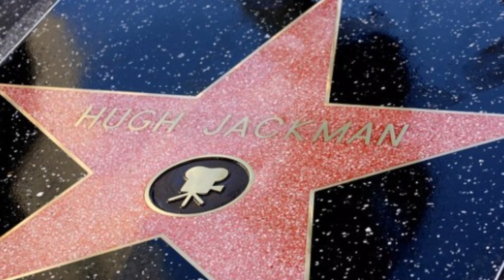Deadpool & Wolverine - Movie Review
Editor: Michael Morley @WhosTheMorley